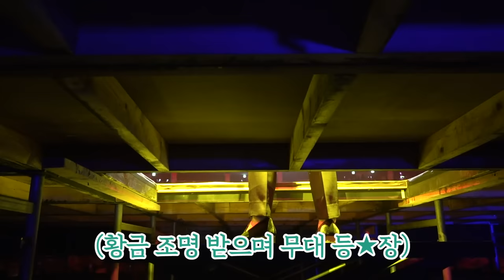장민호ㅣ민원만족 서울 콘서트 2편 보러 올 짱아분~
짱아 여러분~
민원만족 서울콘서트 1편 재밌게 보셨나요?👀
2편도 재밌게 봐주시고 항상 사랑합니다 여러분💕